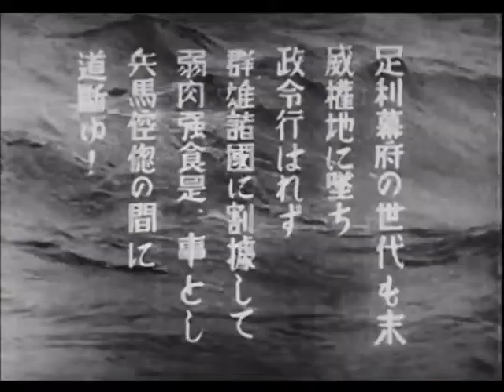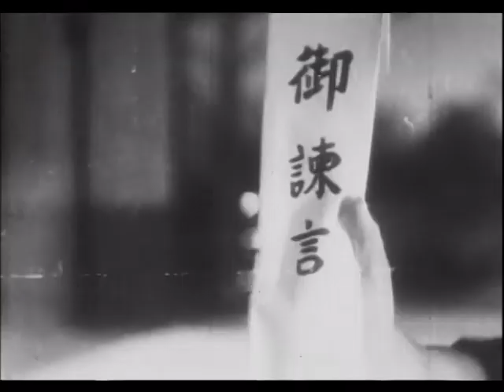風雲児信長【パブリックドメイン】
【作品紹介】
日本映画の黄金時代を支えた時代劇の大スター・片岡千恵蔵の若い頃の主演作品である。後年東映のオールスター映画でも、並み居るスター達の中で、市川歌右衛門と二人まったく別格の貫録と風格を持っていた千恵蔵の若き日の姿は、新鮮でもあり、あらためて偉才ぶりを思い知らされる作品である。

監督：マキノ雅弘
主演：大河内傅次郎

他作品もどんどん追加中！下記より再生リストもご覧ください。